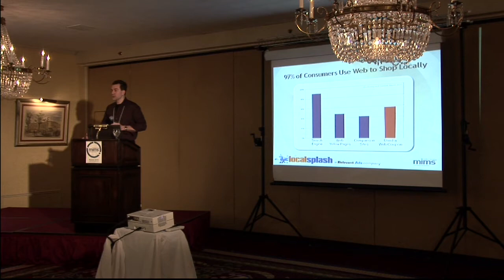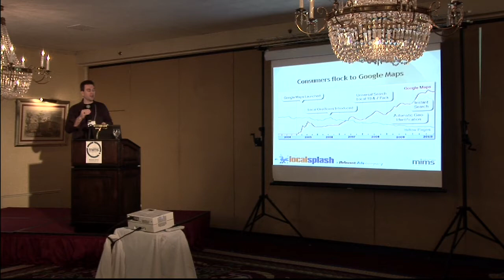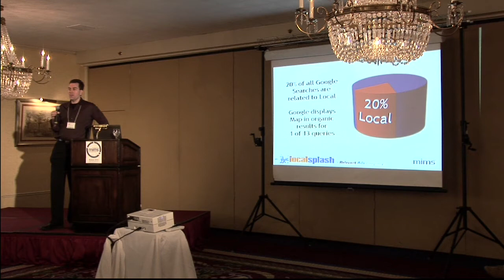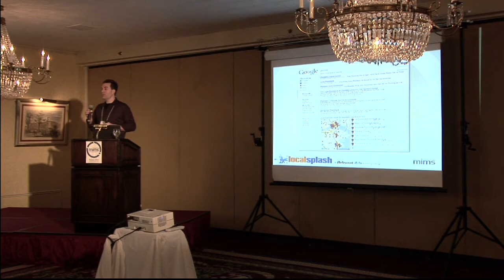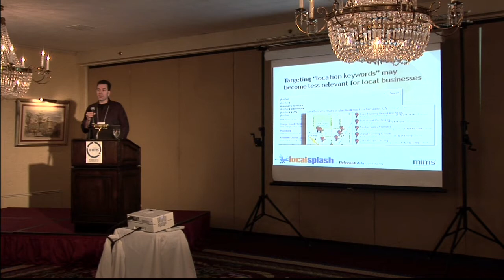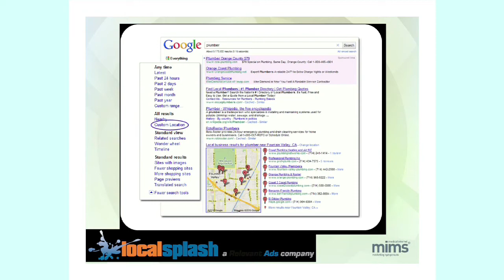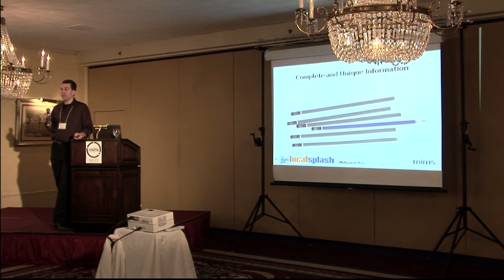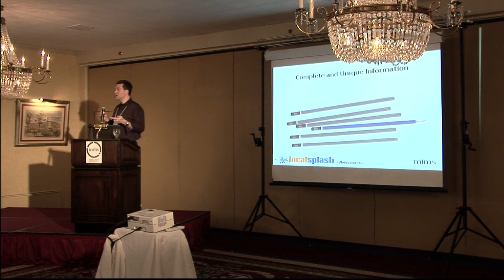David Rodecker Splash_ Local Search Part 1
Park Plaza Boston Mass Richard Pelletier Editor Rea lMedia Solutions
 "Live Music" Portland Maine Music Local Splash